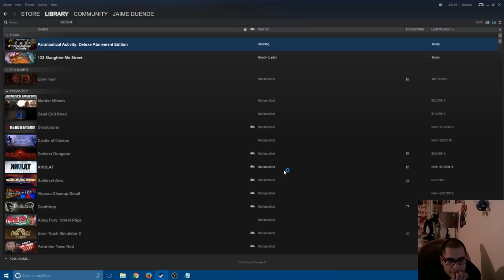You want spooks? YOU GOT SPOOKS!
Carlos gets what he wants. Game: 123 Slaughter Me Street.

We play games live every night at (4pp.tv)